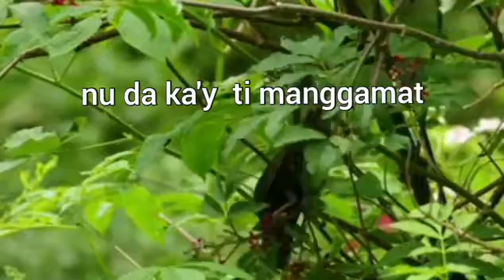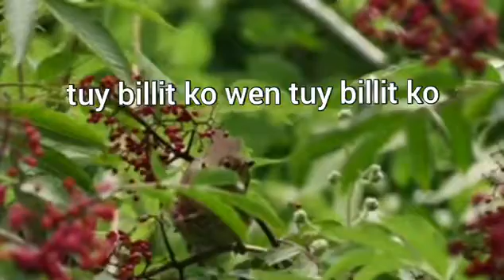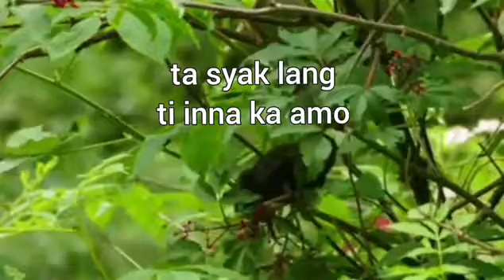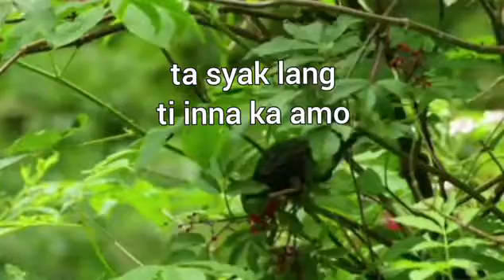Sisiwit | Billit ko (ILocano Version) Lyrics